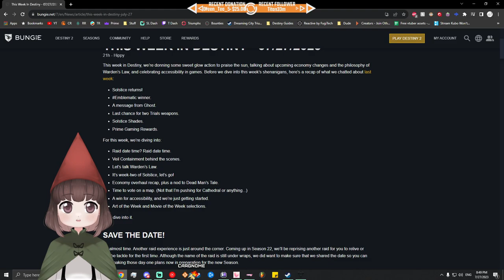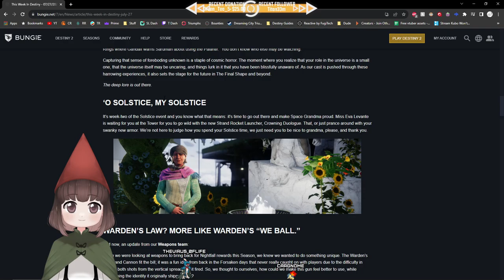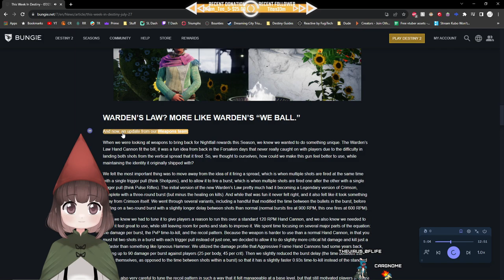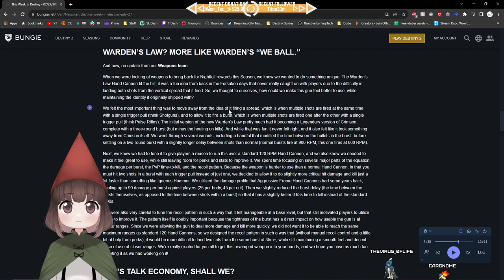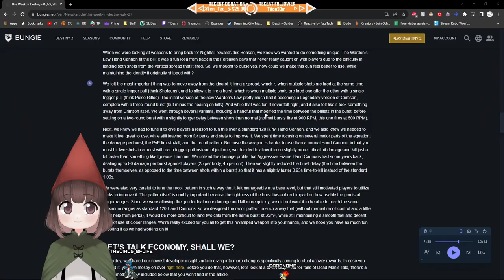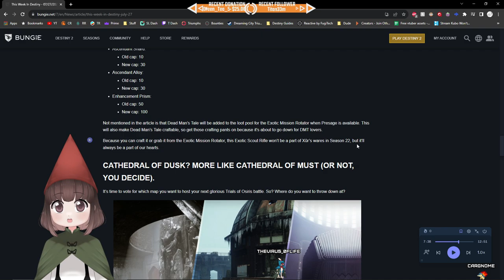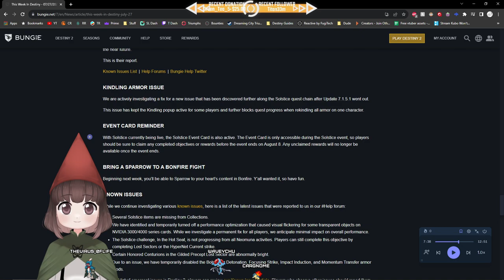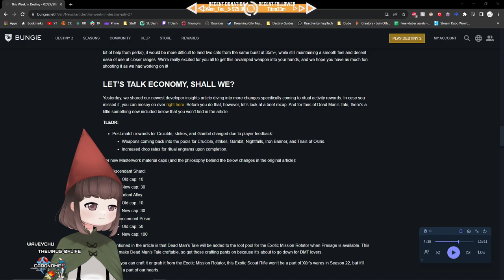Crawling Kingsnake VOD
A VOD from my Twitch channel.